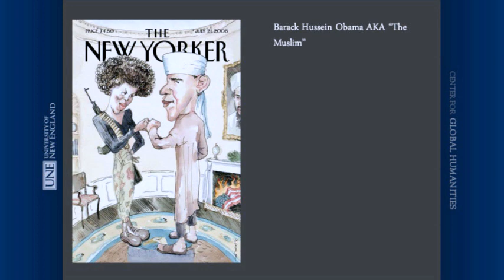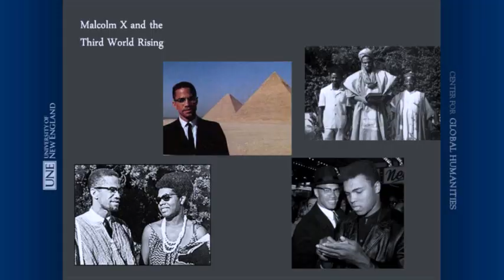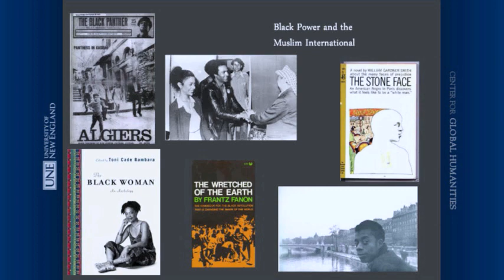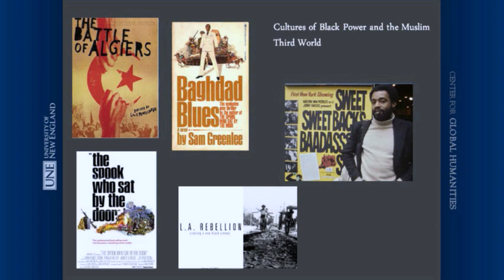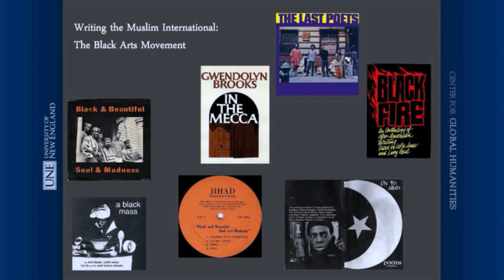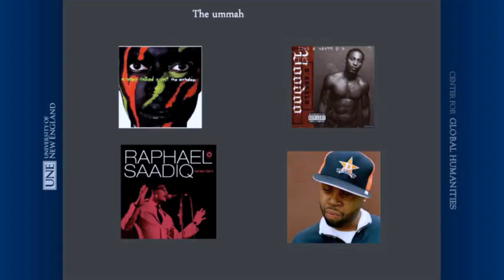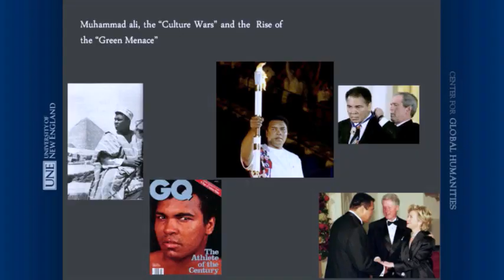Sohail Daulatzai - To the East, Blackwards: Islam and Muslims in the Black Radical Imagination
UNE Center for Global Humanities and its founding director, Anouar Majid, host Sohail Daulatzai on "To the East, Blackwards: Islam and Muslims in the Black Radical Imagination." This event was recorded on December 9, 2013.